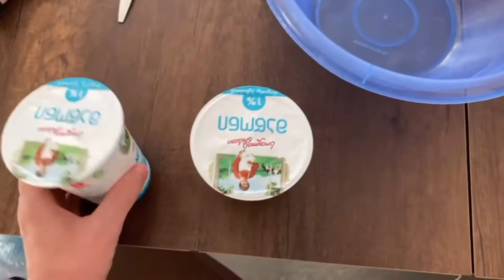Vlog #4 Rainy day and light cake recipe